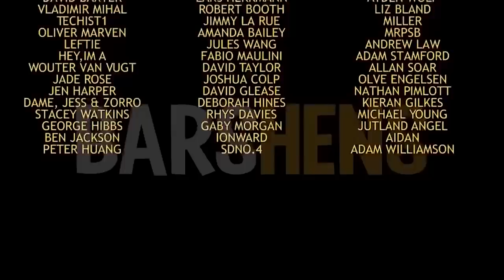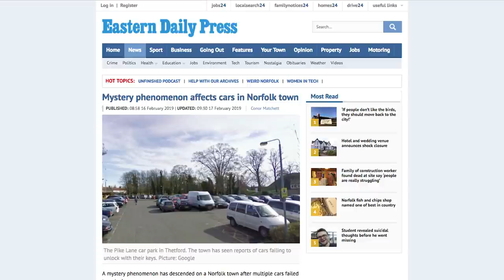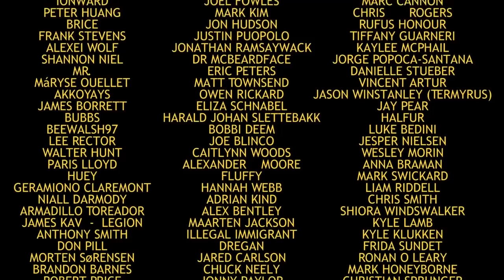Banksy shredders & Inventing for fun ft Dr Lucy Rogers - Episode 10 | Barshens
In this episode we are joined by the super talented Dr Lucy Rogers - an author, inventor, host of robot wars and now fully fledged Barshens guest! Lucy has even brought along a couple of inventions to wow Stuart & Barry (& hopefully you too!)